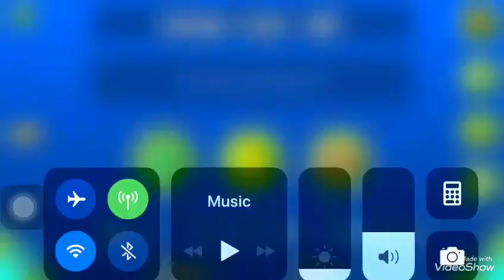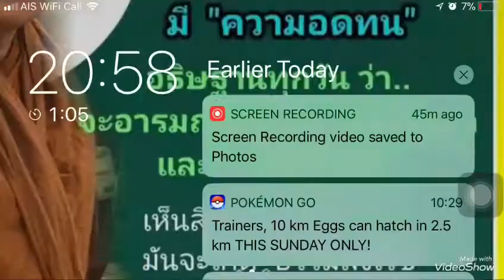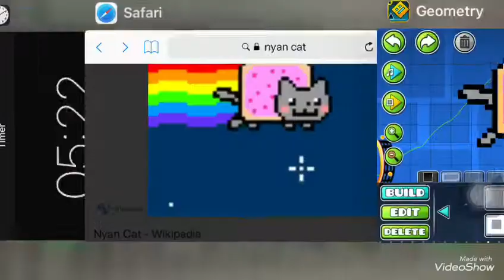(Mobile) Nyan Cat “SpeedArt”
Dont praise me, There are way better ppl out there lol

Songs-
Bossfight- Nowise